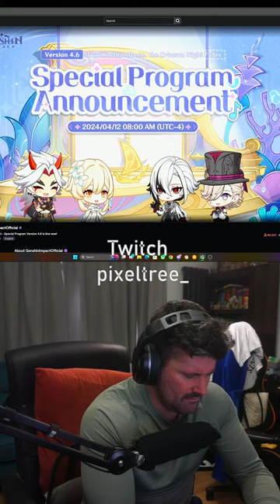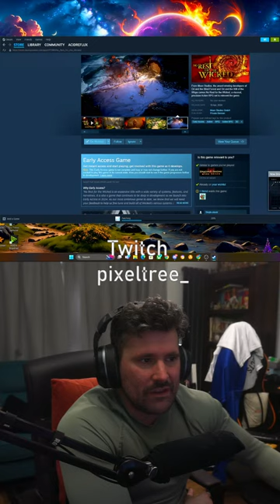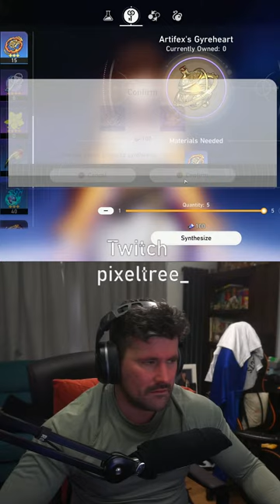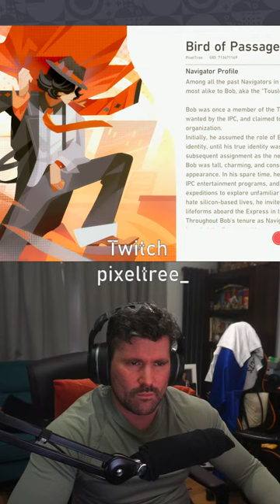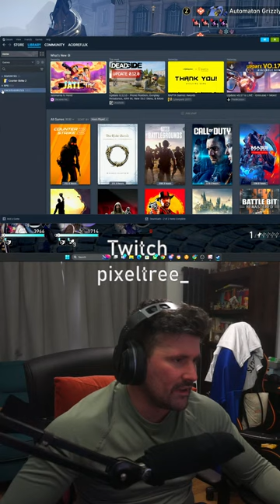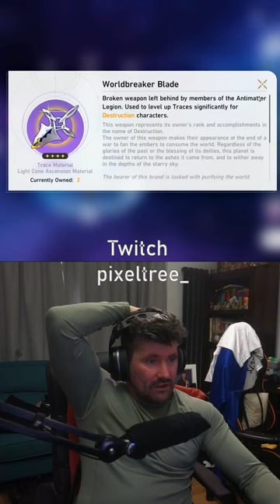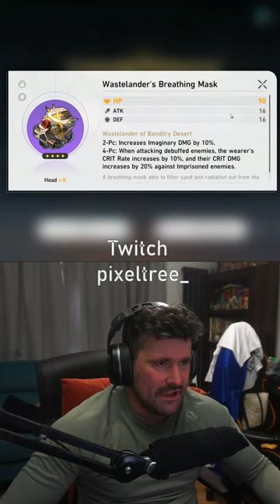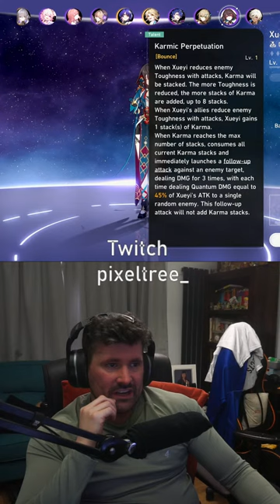Catching Up On Honkai Star Rail! Reacting To The Genshin stream